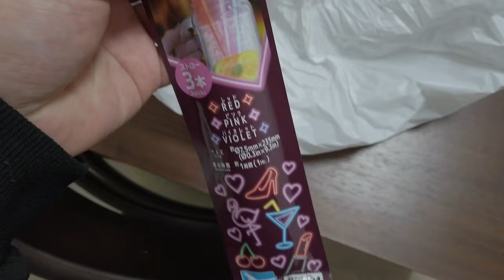FIZEMOS UMA SURPRESA PARA O ELE.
Opa gente!
Hj e mais um video mt aleatório...
Eu e o meu irmão comemoramos o aniversario do meu robo Marcelinho!
Só isso msm kkkkk.
TMJ